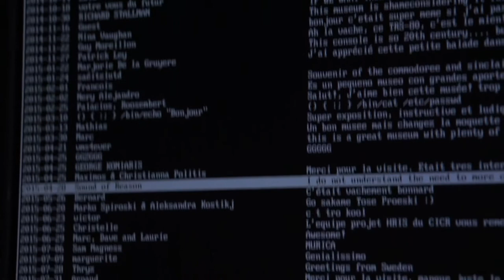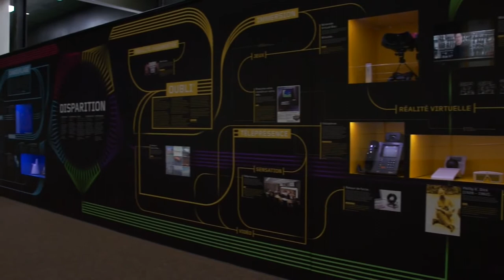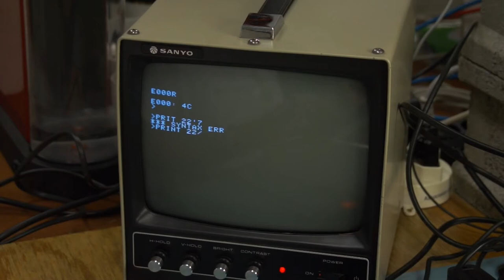Apple I - Star de la Nuit des Musées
Reportage sur le projet Pomme One. Il s'agit d'une réplique à l'identique et fonctionnelle d'un Apple 1. Le premier ordinateur d'Apple.